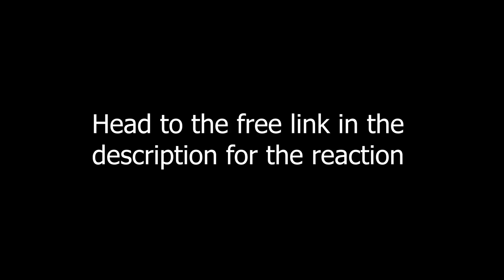FIRST TIME WATCHING: Death Note ep. 29...he took THE EYES??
James and Nick watch another episode of Death Note ep. 29. Does Light's dad take the eyes? Will he die? Who knows. Guess y'all just gotta watch Enjoy!